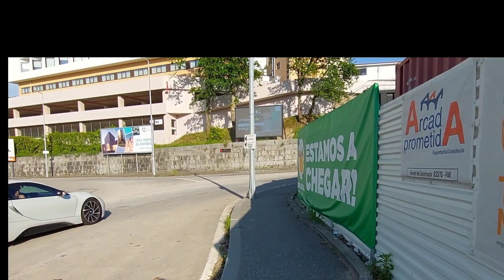walk in Lousada,Portugal. walking tour in beautiful Portugal places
Walking tour in Lousada,Portugal that Portugal  is a country located on the lbrian peninsula, in southwestern Europe, and who
se territory also includes the Atlantic archipelagos of the Azores and Madeira. It features the westernmost point in continental Europe, and its Iberian portion is bordered to the west and south by the Atlantic Ocean and to the north and east by Spain, the sole country to have a land border with Portugal.
Porto or Oporto is the second largest city in portugal,Lousada is a cozy town and municipality of the Porto district, in northern Portugal.Lousada has beautiful nature and charming scenery